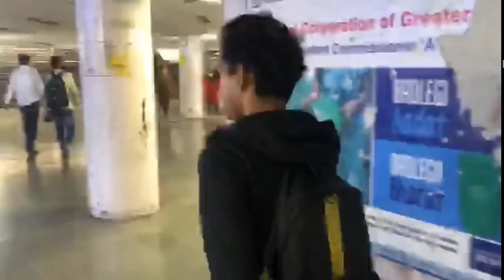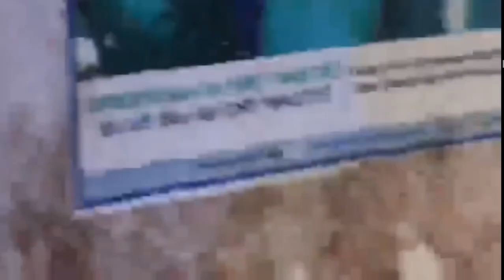Best usefull accessoires for mens | Azhar Ansari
Hey guys

Till then peaceout ☮️☮️✌🏼✌🏼